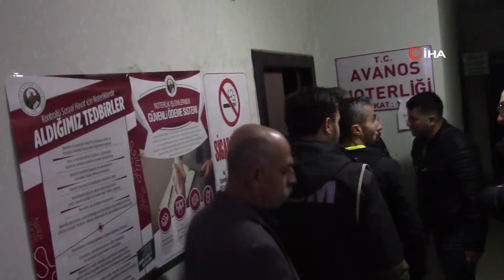Türkiye tarihinin en büyük rüşvet operasyonu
İhlas Haber Ajansında yer alan haberdeki iddiaya göre, Avanos Cumhuriyet Başsavcılığı’nın talimatı ile Nevşehir Kaçakçılık ve Organize Suçlarla Mücadele Şube Müdürlüğü tarafından 76 ilde yapılan Türkiye’nin en büyük rüşvet operasyonda 274 şüpheli şahıs gözaltına alındı.

Nevşehir Kaçakçılık ve Organize Suçlarla Mücadele Şube Müdürlüğü ekipleri Nevşehir’in Avanos ilçesinde bulunan noterde yapılan işlem sayıların bir anda artmasından şüphelenerek çalışma başlattı.

Yapılan çalışmada “Suç İşlemek Amacıyla Örgüt Kurma, Rüşvet almak ve Vermek, Resmi Belgede Sahtecilik, Nitelikli Dolandırıcılık ve Haksız Mal Edinme” Suçlarıyla ilgili çalışma derinleştirildi.

Yapılan çalışmada Avanos Noterliği tarafından; İlk tescilde araç bilgilerinin projesine aykırı girilmesi (ağırlık, kullanım amacı, vb), teknik değişiklik (yakıt sistemi, vites, vb), cins değişikliği (okul taşıtı, hususi/ticari araç, vb), Tadilat (renk değişikliği, koltuk ekleme, vb) işlemlerinde usulsüzlükler yapıldığı tespit edildi.

Avanos Noter Vekili İsmail Vural ve aracılara yönelik 2 aylık teknik ve fiziki takip neticesinde; 15 bin işlemin rüşvet karşılığında usulsüz yapıldığı; 147 milyon TL kamu zararına neden olunduğu, 406 milyon TL haksız çıkar sağlandığı, 225 milyon TL rüşvet alındığı, soruşturmanın toplam mali boyutunun ise 778 milyon TL olduğu tespit edildi.

Yapılan fiziki ve teknik takip sonucunda 62’si Nevşehir’de olmak üzere 76 ilde toplam 234 şüpheliye yönelik eş zamanlı operasyon yapıldı. Yapılan operasyonlarda çok sayıda dijital ve baskılı materyallere de el konuldu.

Avanos Noter Vekili İsmail Vural tarafından belirtilen aşamalardaki işlemleri yerine getirmeyen araçlara rüşvet karşılığında usulsüz işlem yapılarak içeriği itibariyle sahte ruhsat düzenlendiği, usulsüz işleme karşı rüşvetin doğrudan ya da İstanbul ve Adana basta olmak üzere trafik müşaviri/sigortacılar aracılığı ile İsmail Vural’a banka transferi ile veya elden ödendiği tespit edildi.

Usulsüz işlemlerin İsmail Vural’ın Avanos Noter Başkatibi olarak çalışmaya başladığı son 2 yıl içerisinde yapıldığı anlaşıldı.

İsmail Vural’ın Avanos Noter Vekili olarak görevlendirildiği Ağustos 2023' ten itibaren usulsüz işlemlerde ciddi artış olduğu, tespit eden polis ekipleri Avanos Noterliğinin; 2021 yıl yevmiye numarasının 8 bin 956, 2022 yılında 11 bin 78, ve 2023 yılının 11 ayında ise 12 bin 783 olduğu, ayni yoğunlukta işlemin devam etmesi halinde 2023 yıl yevmiye sayesinin 14 bin civarına ulaşabileceği, belirtildi.

Polis ekipleri Noterler Birliğinden alınan işlem kayıtlarından Avanos Noterliğinde Mesai haricindeki işlem sayısının 15 bini geçtiğini de belirledi.

Avanos Noter vekili İsmail Vural ve rüşvete aracılık yapan 8 şüphelinin banka hesaplarının yanı sıra, araçlarına ve gayrimenkullerine el konuldu. Ayrıca 3. Kişiler üzerine kaydettirdikleri 2 lüks araca ve 2 adet arsaya da tedbir konuldu.

Soruşturma çerçevesinde suç geliri boyutunun tam olarak ortaya çıkması için de MASAK nezdinde araştırma ve rapor tanzim çalışmaları da devam ediyor.